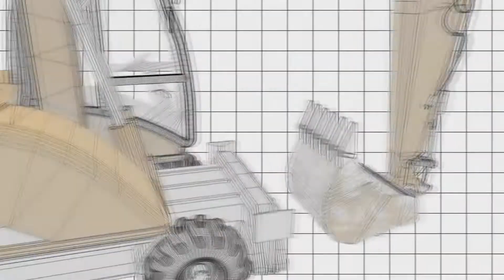اخر التطورات في مدينه الورود والافتتاح التجريبي للورود لاين